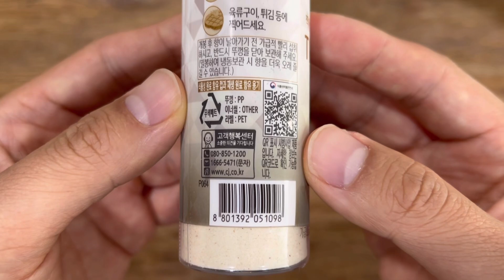백설 트러플향 송로버섯향 안데스 소금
트러플 소금은 여기로
"이 포스팅은 쿠팡 파트너스 활동의 응답으로, 그에 따른 업무 활동을 제공합니다."